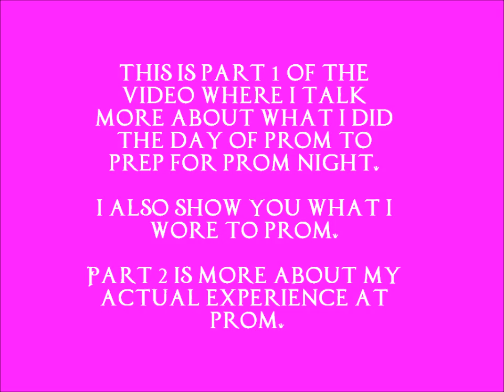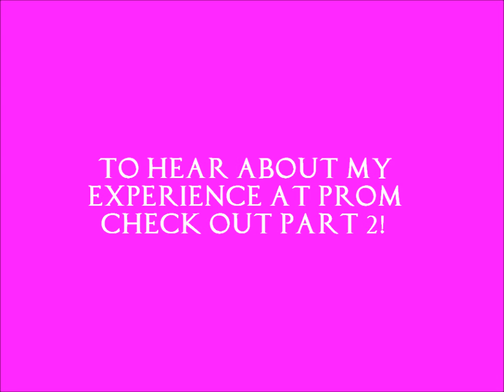MY PROM EXPERIENCE PART 1: Prom Day Prep & What I Wore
I tell you guys what I did in the moments leading up to prom night. I also show you my prom dress, corsage, & prom heels up close.

NOTE: I do not claim any rights to the music used in this video. Credit is given towards the end as usual.